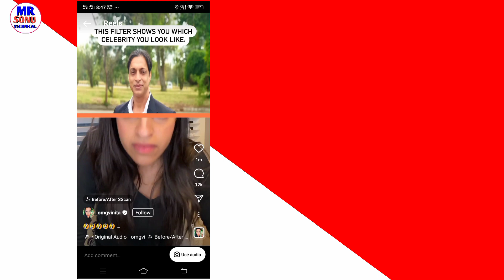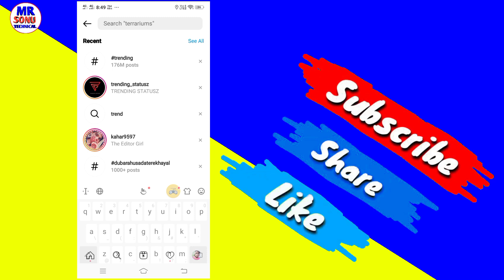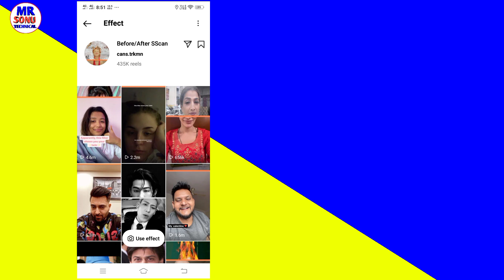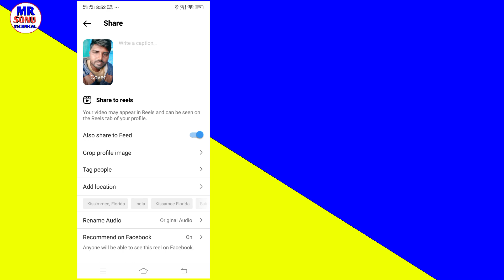Instagram Reels Trend Agter/Before Sscan Video Editing Tutorial